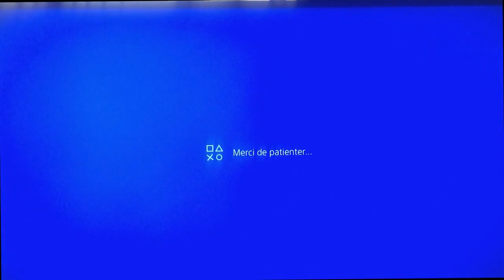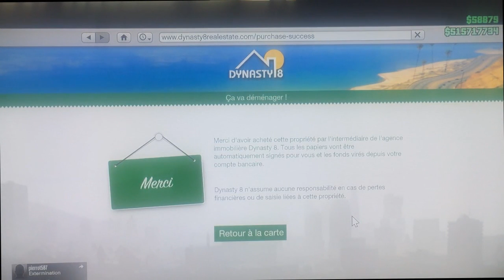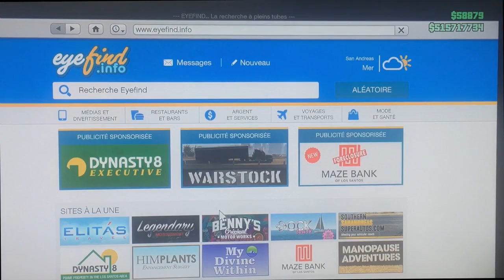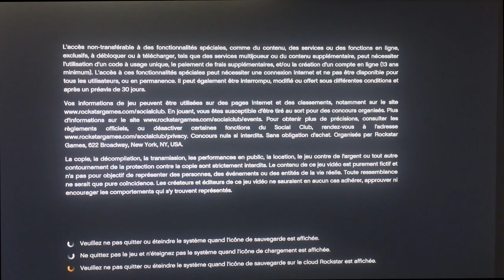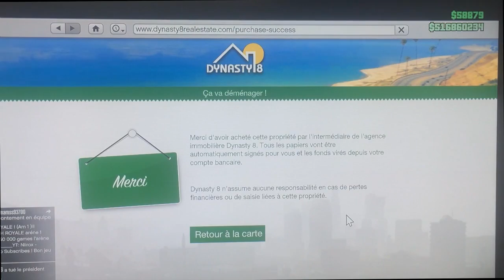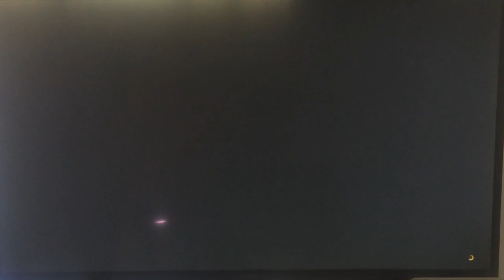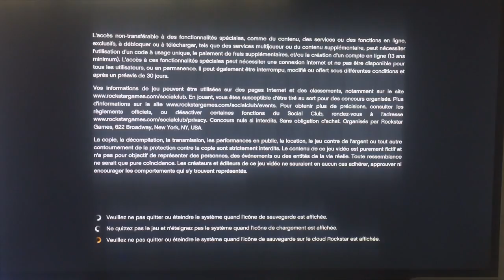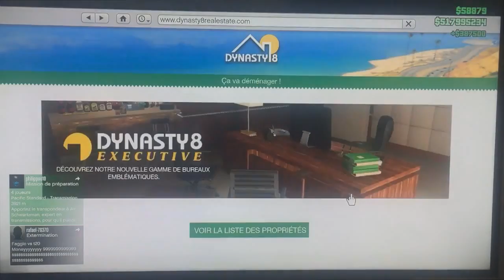GLITCH patcher ARGENT SOLO PS4 XBOX ILLIMITER POUR LES PAUVRES 1M500 EN 10 MIN GTA5 ONLINE PS4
foueddy134 sur ps4 ajouter moi l équipage